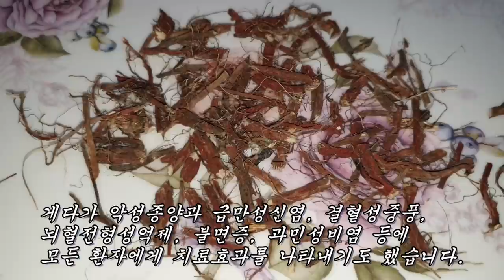점점 죽어가는 간과 폐를 재생시키고 부족한 뼈의 양과 질을 채워주는 청춘의 묘약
급성간염, 폐결핵, 골다공증, 과민성비염, 급만성신염, 관상동맥